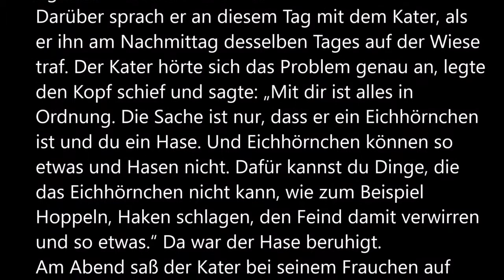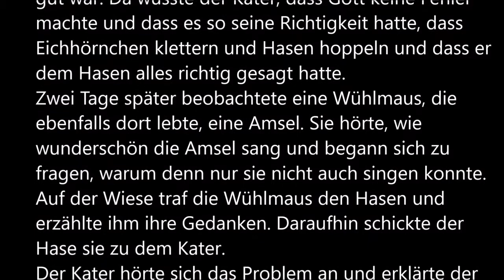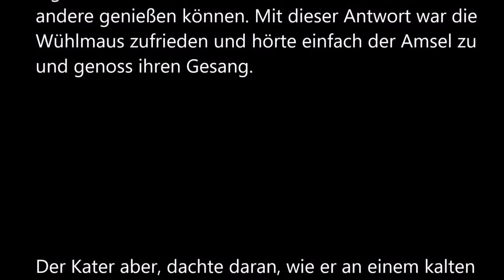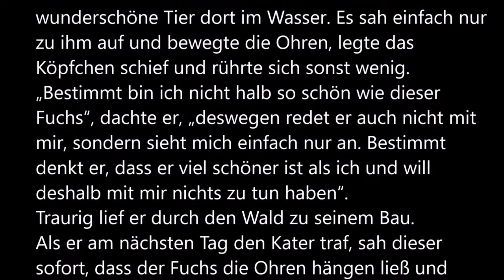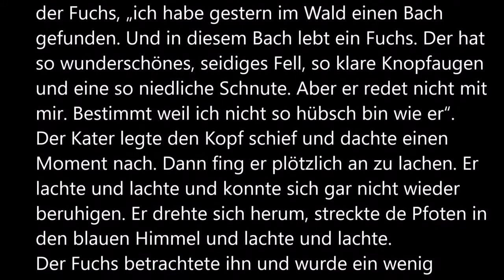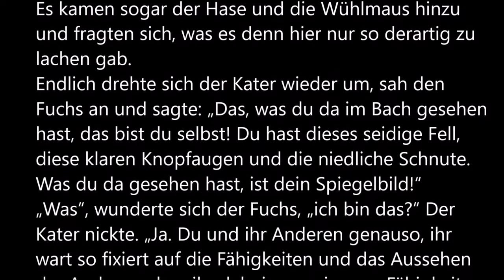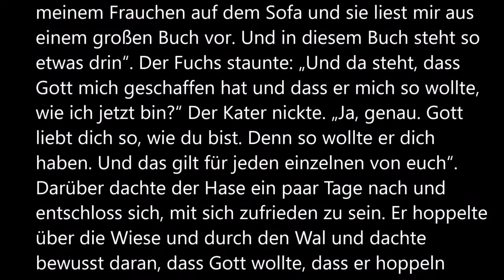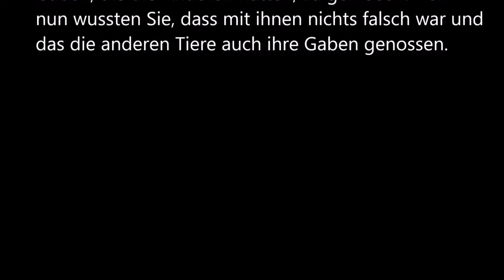[Isa's Geschichten] Die Tiere und die Schöpfung Gottes - Hörbuch für Kinder - christlich - Glaube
Wenn du mir was schenken möchtest, hier ist mein Wunschzettel: